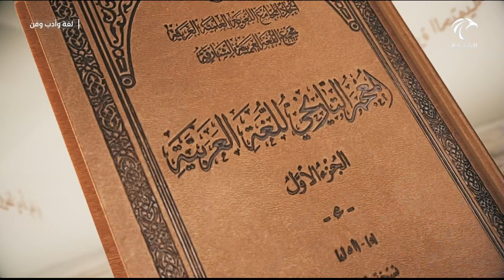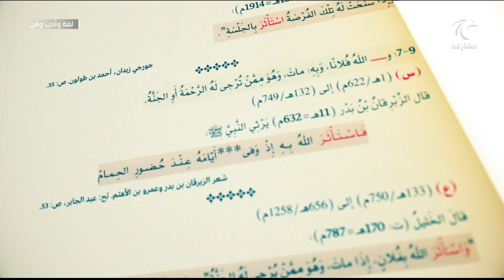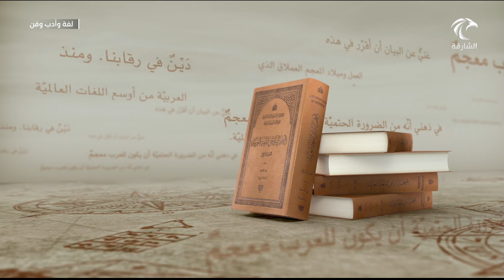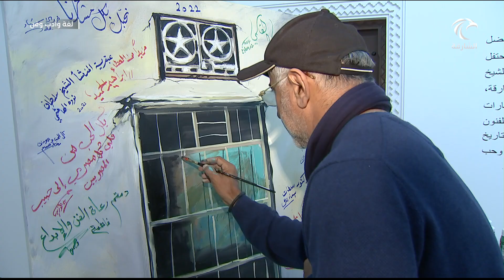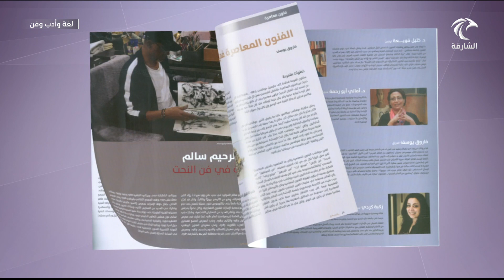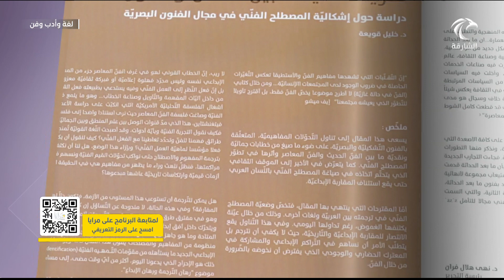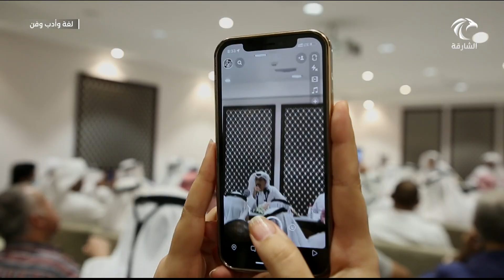برنامج أدب وفن | 03-09-2022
برنامج يتابع أبرز الأنشطة والفعاليات الثقافية التي تقام في إمارة الشارقة خلال أسبوع ، و تلك التي تشترك فيها أو تنظمها الشارقة خارجياً ، كما يهتم البرنامج بإبراز إسهامات المبدعين الإماراتيين والعرب في مختلف مجالات الفنون والآداب